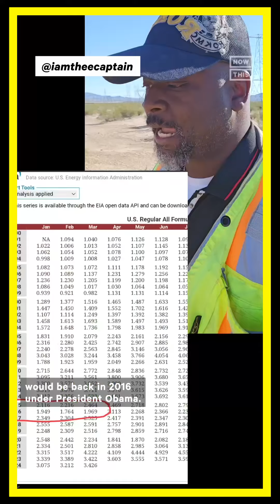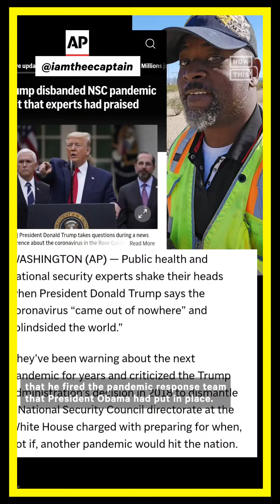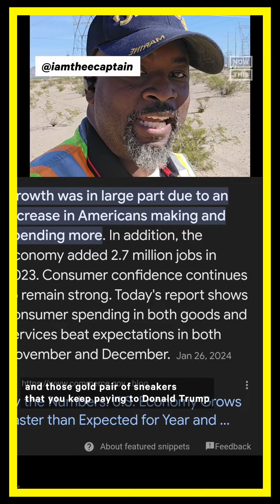How Is the Country Doing Today vs. Four Years Ago?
He came with receipts and, quite frankly, dropped the mic 🫢 (via iamtheecaptain on TikTok)